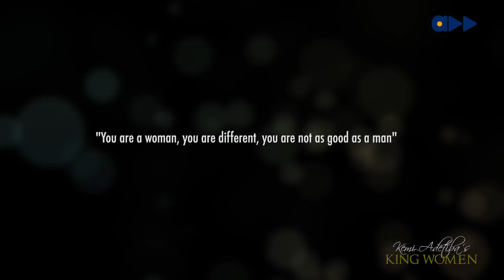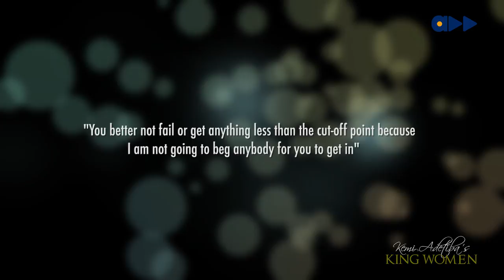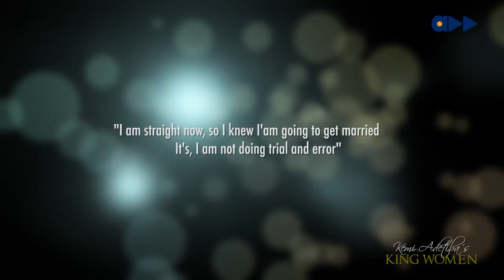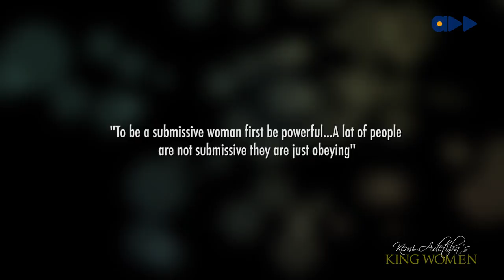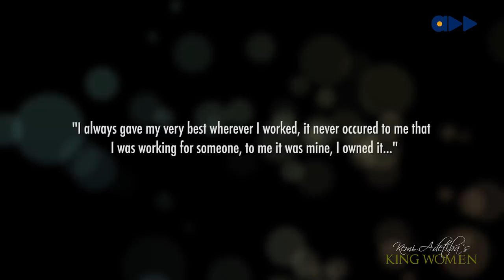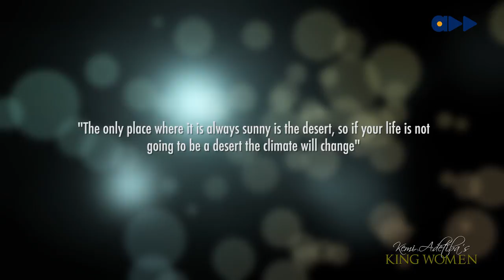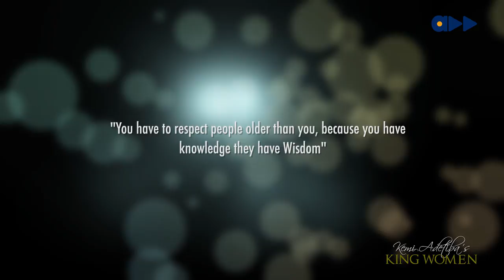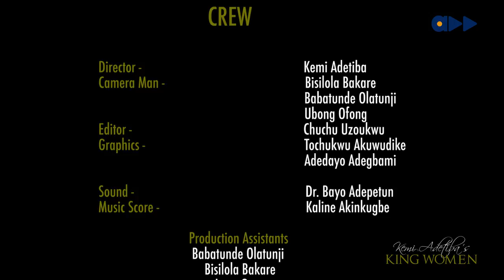King Women- Jumoke Adenowo (Ep 11)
Introducing King Women. An interview based series by Kemi Adetiba, featuring Nigeria's powerful women of veteran and champion status, as they tell their stories, like never heard before.

Jumoke Adenowo's episode of King Women is a punchline fest, all packed with thought provoking quotables as the renowned architect goes from her life story and into societal concepts. She takes on the ideologies of the Nigerian society that need to be re-examined and even adjusted.